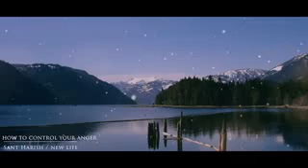How to control your anger